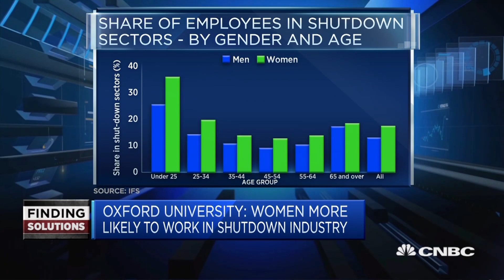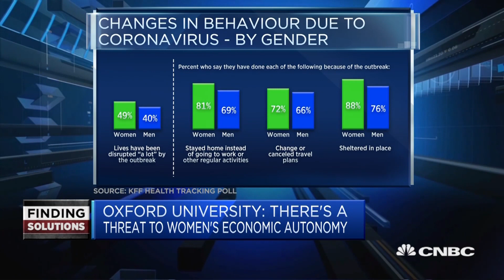'Nuts' for governments not to address economic inequality between genders, professor says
Professor Linda Scott, emeritus DP world professor of entrepreneurship and innovation at the University of Oxford and senior consulting fellow to Chatham House at the Royal Institute for International Affairs, discusses economic disparity between men and women.